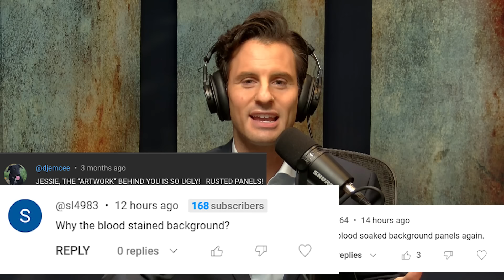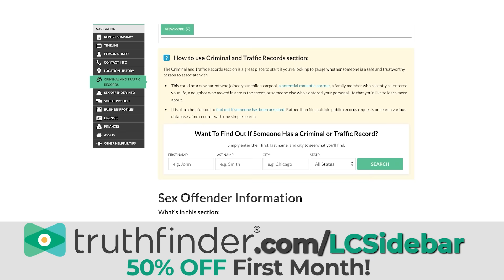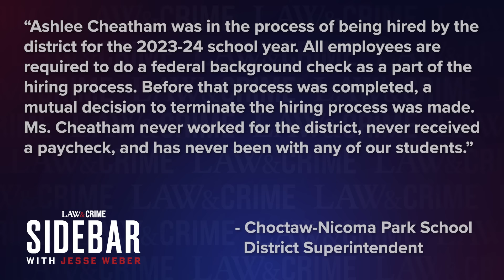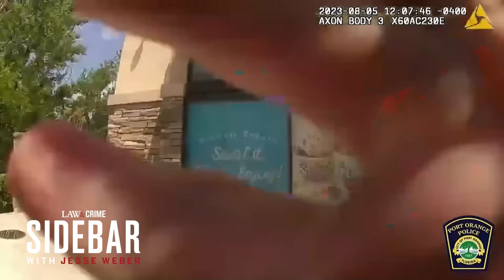5 Accused Predators Who Got Busted for Allegedly Targeting Kids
More and more alleged child abusers are being taken down in police operations. Law&Crime’s Jesse Weber sits down with renowned predator catcher and founder of TruBlu, Chris Hansen, to talk about some of the biggest busts over the last few years - and where the suspects are now.

Follow Chris on YouTube: @ChrisHansen